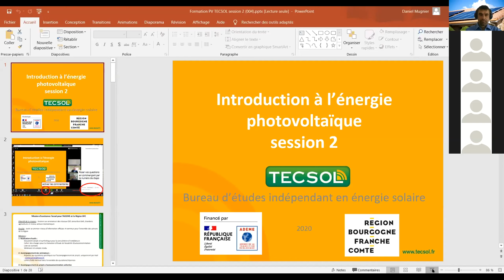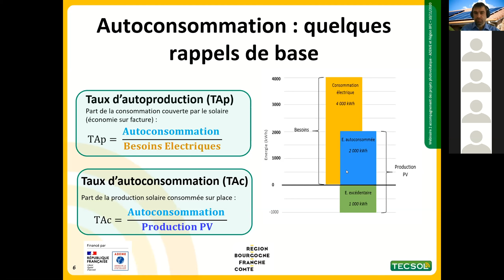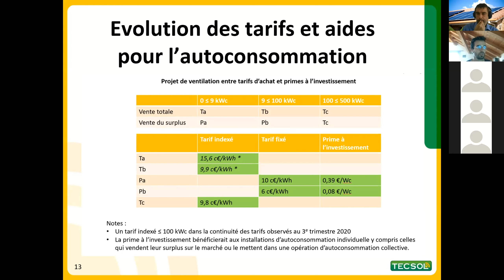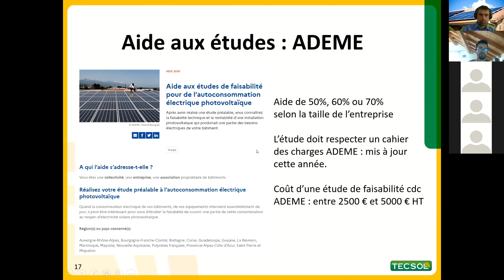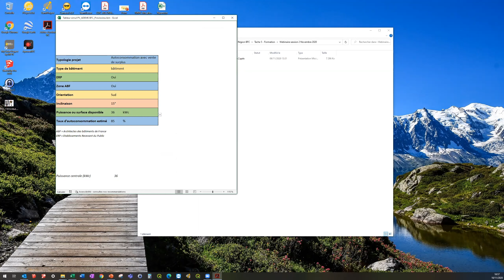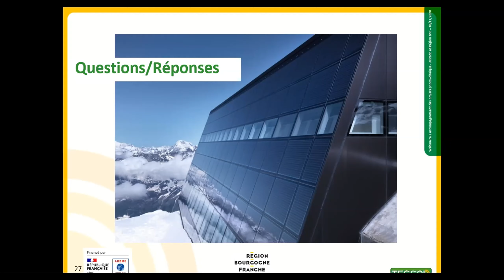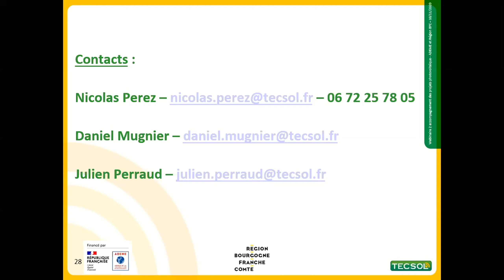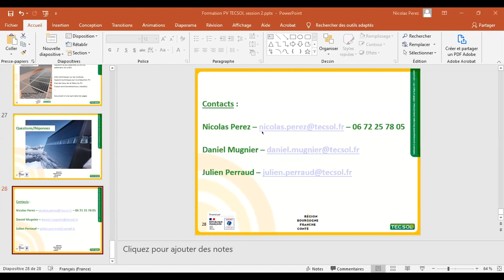Webinaire Projets photovoltaïques en autoconsommation en Bourgogne-Franche-Comté - 10 novembre 2020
Un webinaire proposé par l'ADEME et le bureau d'études TECSOL.